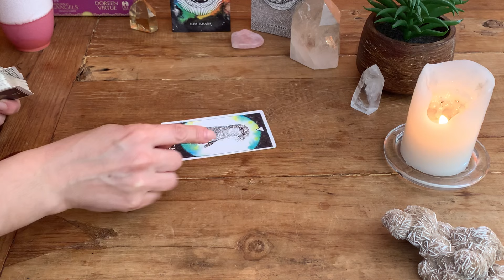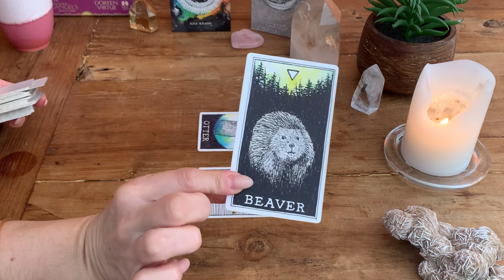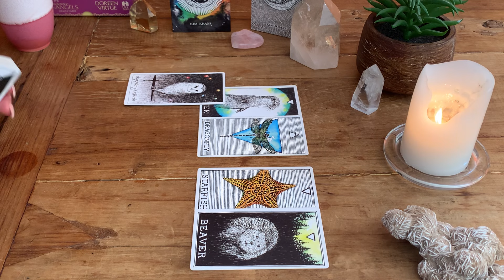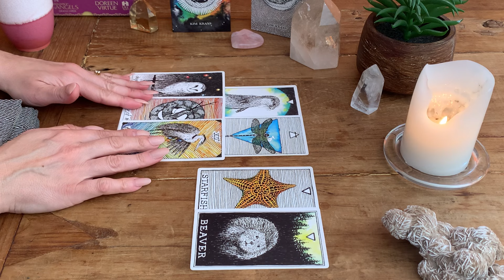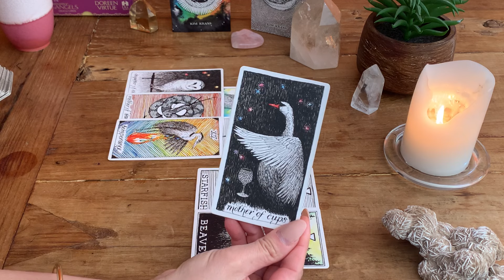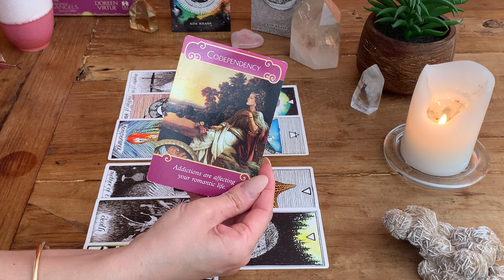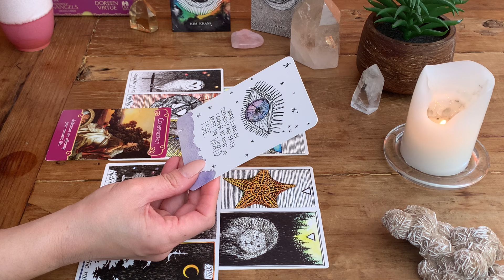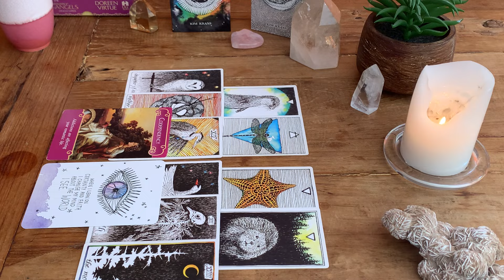TAURUS ♉️ ❤️The real reason they have Pulled back from you ….